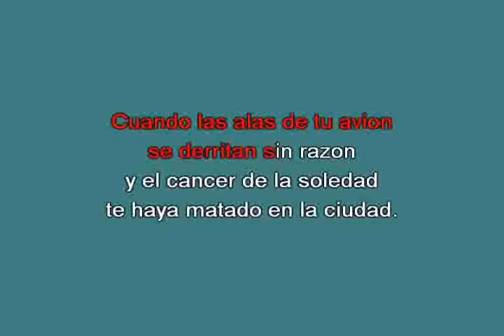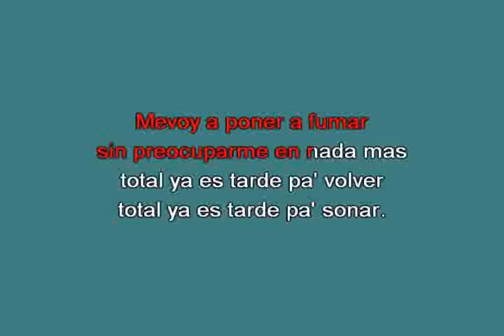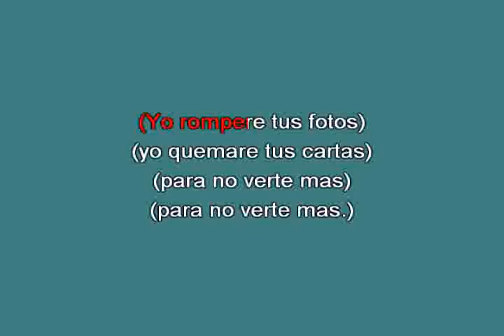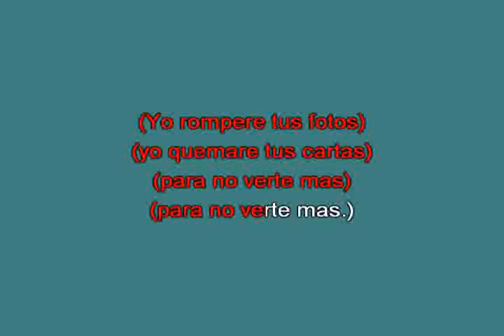Para no verte mas La Mosca [karaoke]